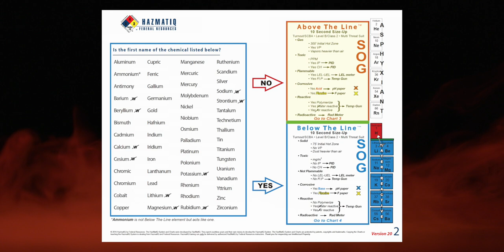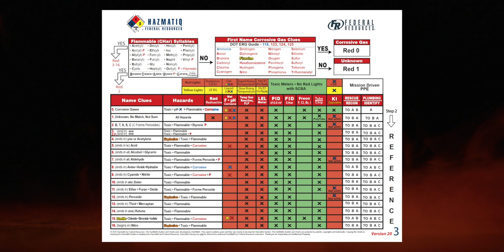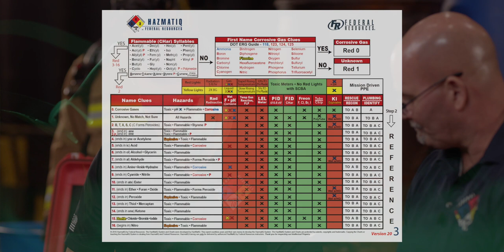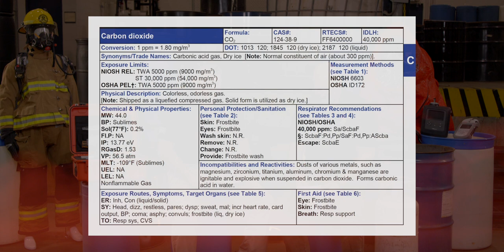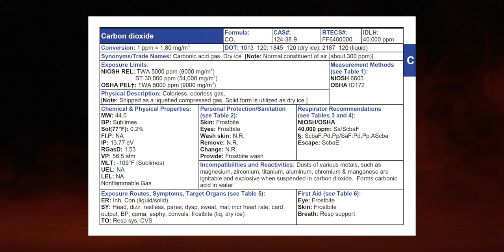Carbon Dioxide - Chemical of the Month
Go on a call with HazMatIQ by Federal Resources' instructors, Todd Smith, and Curt Thompson, as they dive into the HMIQ system step by step and size up and respond to Carbon Dioxide. Sit back with a cold Pop or Soda, and run the call on a colorless, odorless gas with the team.

Follow along as we run the HazMatIQ system to find out how to assess the threat, determine the chemical, and respond properly.